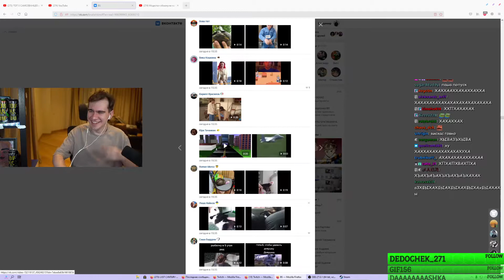а ок фак ма эс